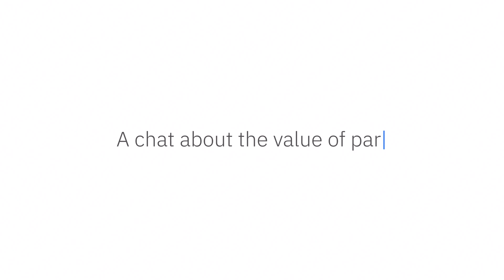Common Grounds Episode 3 featuring IBM's Kate Woolley and Kirsten Craft of Prolifics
Kate and Kirsten discuss how IBM and Prolifics are working together to help  an electric company keep the lights on and an entertainment industry client better leverage their data to create a personalized customer experience.